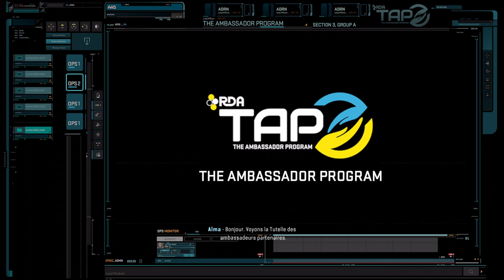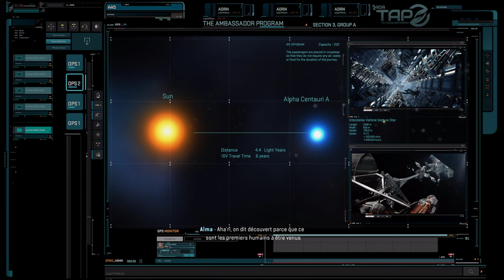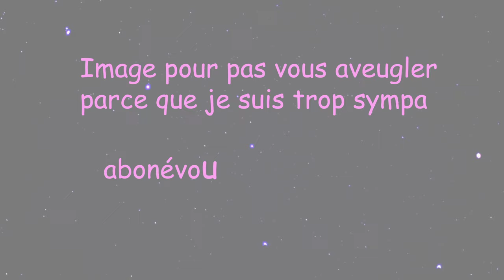IL EST BO LE JEU - Avatar: Frontiers of Pandora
Découverte d'un jeu que j'attendais pas mal, et je suis vraiment pas déçue ( c bo/20 )!
CG + proco : Nvidia GeForce RTX 3070 et un AMD Ryzen 7 5800X 8 core (si ca peut aider) .